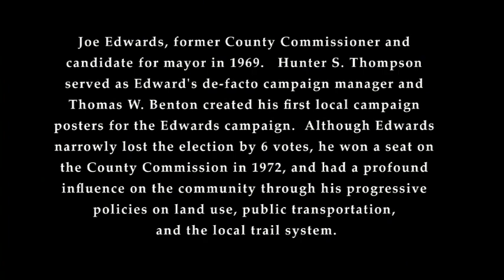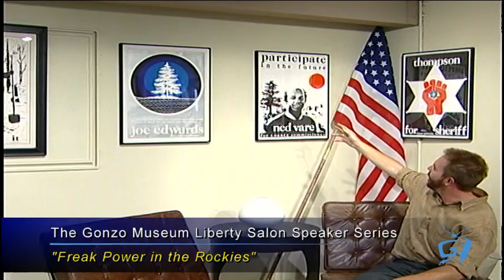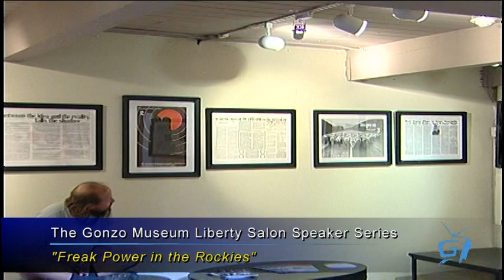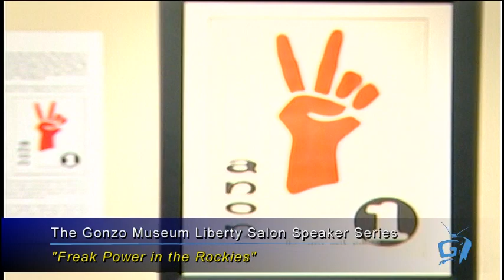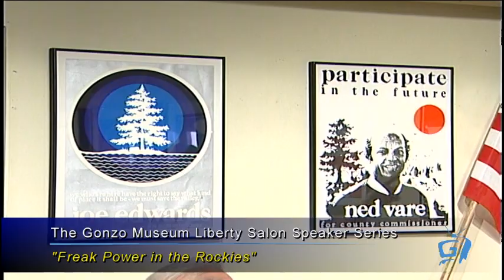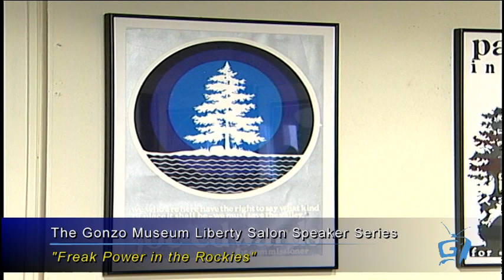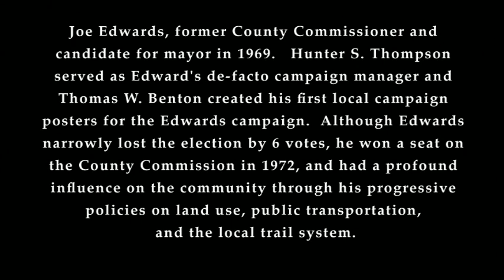Liberty Salon: Freak Power in the Rockies with Joe Edwards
Joe  Edwards, former County Commissioner and candidate for Mayor in 1969. Hunter S. Thompson served as Edward's de-facto campaign manager and Thomas W. Benton created his first local campaign posters for the Edwards campaign. Although Edwards narrowly lost the election by 6 votes, he won a seat on the County Commission in 1972 and had a profound influence on the community through his progressive policies on land use, public transportation, and the local trails system.

Recorded 8/15/2012